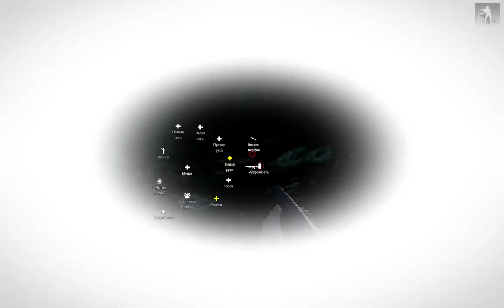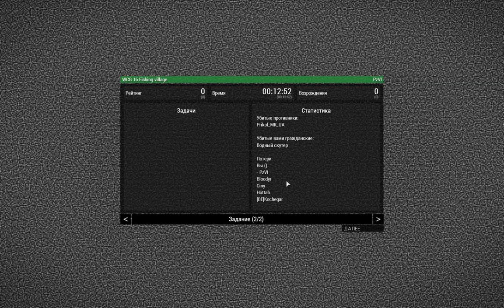Рыбацкая деревня WCG ARMA 3